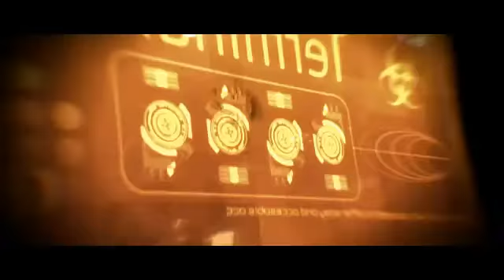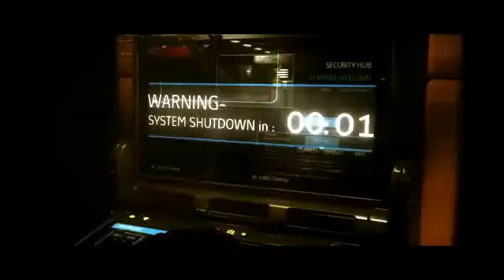Deus Ex Human Revolution